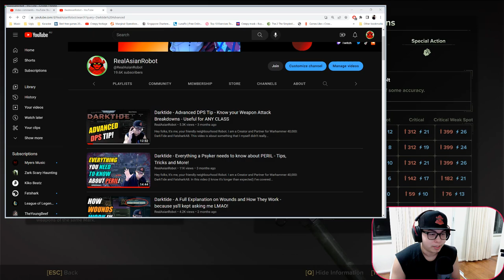Darktide - Is the Surge Staff Bugged or just Misunderstood? - My testing shows its WORKING!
Hey folks,

It's me, your friendly neighbourhood Robot. I am a Creator and Partner for Warhammer 40,000: DarkTide and FatsharkAB.

In this video I cover a claim that the Warp Flurry Blessing is currently bugged on the Surge Staff and I also cover some of the knowledge pitfalls that players seem to be unaware of.

TAKE NOTE: My Voice is SLIGHTLY OFF because I was using Studio Mode (for Music Recording and didn't turn it off LMAO)

The surge staff is ONLY EFFECTIVE against Armored Targets (which can be seen from the attack breakdown). Furthermore, it only deals full damage to 2 targets in the lightning chain, the rest RECEIVE LESS DAMAGE. The sparks show who your main targets are. The Warp Flurry Blessing, also seems to be working perfectly, so if ANYONE has issues with this and can show me the Staff being bugged on Video, I would love to see it!

My goal is to get it to 100 likes! Other than that, see you on the Mourningstar!

Logitech StreamCam for Creators - MjRiffle, Ms Eve, Rogue_Assassin, Deathdawning982, Bravo7910
Yeti X Mic - Sponsor List: Bravo7910, Im a Box Head, OldMrCreamPuff, Drago, Rogue_Assassin
16 GB Extra Ram - Sponsor List: Rogue_Assassin, OldMrCreamPuff, Suspect, Bravo7910, N8 The Great, AnarchyInc
Hyper X Cloud Alpha Wireless Headphones - Sponsor List: OldMrCreamPuff, Bravo7910, Alienfrost80, KamiSMH, Syed Assad Bokhari, Yuno, Jack, TwelveTables, Riverarcher124, Daniel Morris
XCD Selfie Stick w/ Tripod - Deathdawning982, Bravo7910

Watch as many vids as possible with ADS on :)

Content creation is my full-time job and I feed my family off this. To help out more, you can:

If you want to catch me live, here is my stream schedule:

All times listed are Singapore/Perth Times:

YouTube Streams:
Monday, Wednesday and Friday - 10 pm to 2:30 am

Twitch Streams (Currently OFFLINE):
Tuesday, Thursday and Saturday - 10pm to 2:30 am

Unofficial Stream Timings for YOUTUBE/TWITCH (Random Times I may stream at):
- Day time - 12:30 pm to 2:30 pm

My TWITCH streams (I have the same profile and name on Twitch): Twitch.tv/realasianrobot

SoundCloud​ Name: RealAsianRobot